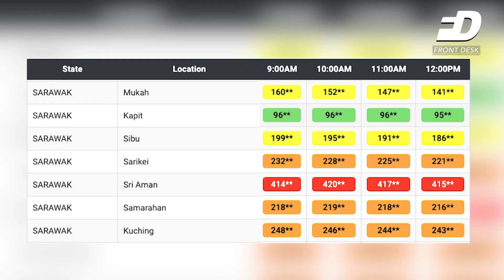Front Desk : JEREBU: BACAAN IPU SRI AMAN MELEPASI 400